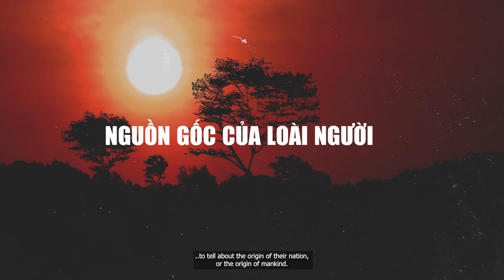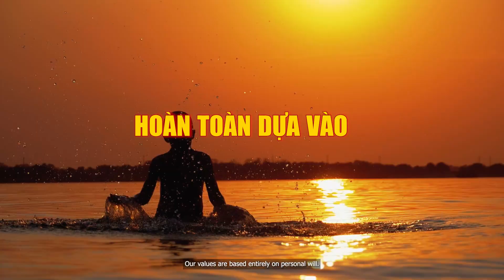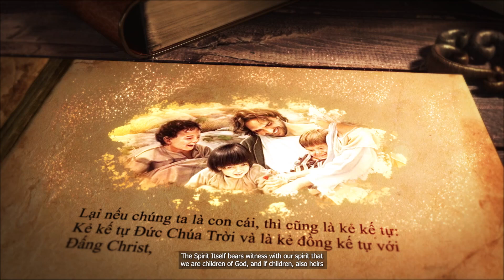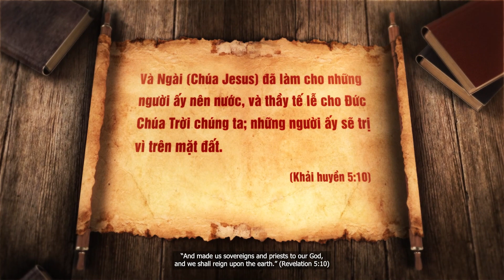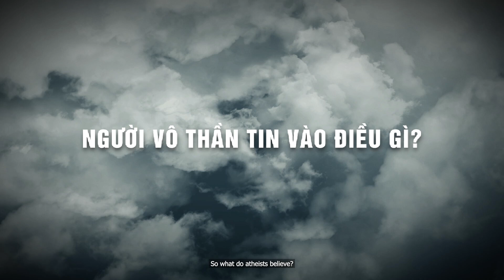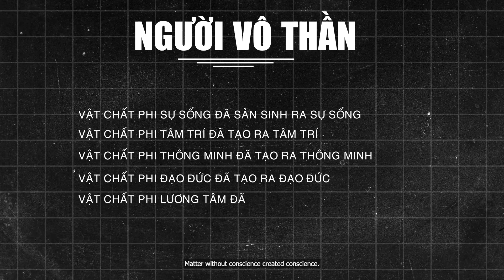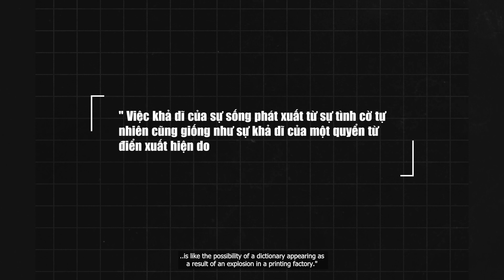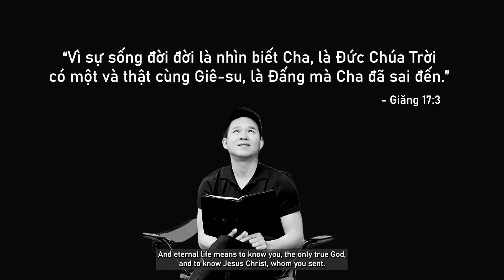Tôi là ai? Tôi đến từ đâu?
Tôi là ai? Tôi đến từ đâu? | Who am I? Where am I from?

Tôi là ai? Tôi từ đâu đến và đi về đâu?
Tôi sống trên đời để làm gì?
Thuyết tiến hóa Darwin sai?
Nếu không phải tiến hóa thì chúng ta được sinh ra từ đâu?
Bí mật khủng khiếp về lịch sử loài người?
Nếu như bạn vẫn chưa có được câu trả lời chính xác cho những câu hỏi trên, hãy xem hết video này để có được lời gải đáp.

- Video: Sự Lừa Dối Tâm Linh Đằng Sau Phong Tục Thờ Cúng Tổ Tiên Người Việt
►TIMELINE:
0:00 : Giới thiệu Nguồn gốc loài người
0:47 : Con người thật sự đến từ đâu?
2:26 : Con người được tạo dựng là có mục đích
6:40 : Người vô thần tin vào điều gì?
11:28 : Vũ trụ tự tạo ra nó?
12:11 : Giê-Hô-Va Đức Chúa Trời duy nhất chân thần tạo dựng vũ trụ, trái đất, con người
💌 Name: Leon De YHWH
© Bản quyền thuộc về Leon Tran
© Copyright by Leon Tran ☞ Do not Reup